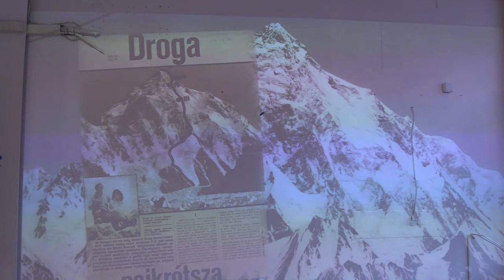Wystawa „Z archiwum Jerzego Kukuczki” w Katowicach 11.02.2024